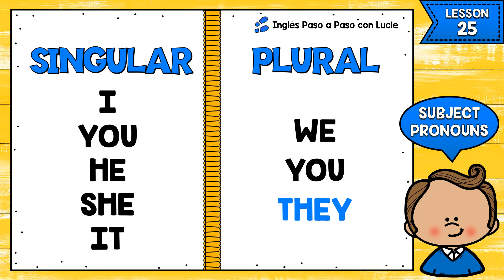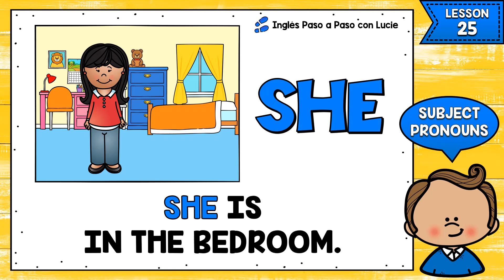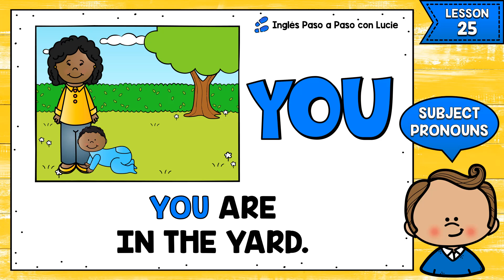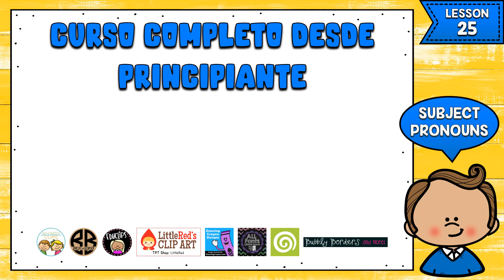LECCIÓN 25: PRONOMBRES PERSONALES EN INGLÉS - PRÁCTICA | SUBJECT PRONOUNS IN ENGLISH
Con esta lección seguiremos practicando cómo se usan los pronombres personales en inglés. Esto te ayudará a tener más fluidez para reconocer qué pronombre personal usar en diferentes situaciones.

SECCIONES:
0:00 Pronombres Personales en inglés
0:32 Repaso
2:51 Ejercicio 1
3:41 Ejercicio 2
4:25 Ejercicio 3
5:09 Ejercicio 4
5:47 Ejercicio 5
6:28 Ejercicio 6
7:11 Ejercicio 7
8:00 Ejercicio 8
8:48 Ejercicio 9
9:35 Ejercicio 10